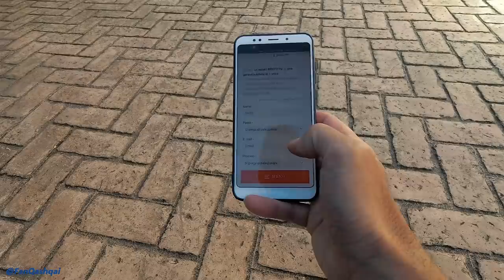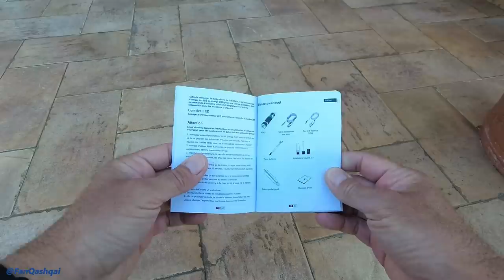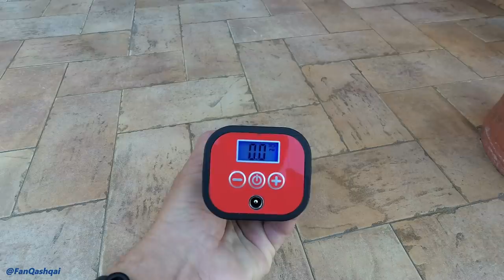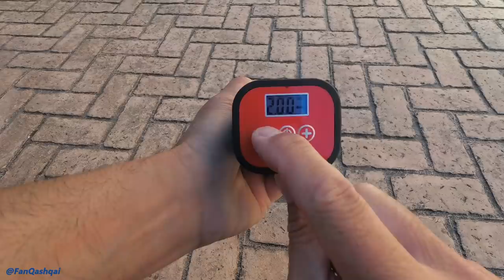RECENSIONE Utrai AirKit 120 PSI compressore portatile 😍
Recensione di questo piccolo ma potente compressorino della ThiEYE modello AirKit veramente pratico e funzionale, una chicca che non deve mancare nella nostra collezione di accessori UTRAI!!!

👇  AMAZON.IT 👇
ThiEYE AirKit

👇  AMAZON.FR 👇
ThiEYE AirKit

👇  AMAZON.COM 👇
ThiEYE AirKit

👇  EBAY 👇
ThiEYE AirKit
ThiEYE AirKit

👇  ALIEXPRESS  👇
ThiEYE AirKit
ThiEYE AirKit

👇 LA MIA ATTREZZATURA 👇
Cassetta Modulare USAG 601
Leve in plastica
Leve in plastica
Calamita estensibile con led